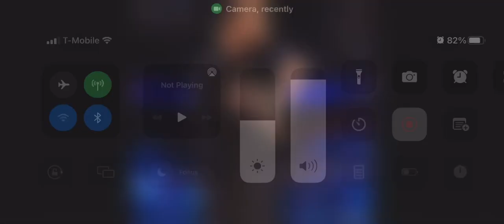October 24, 2022